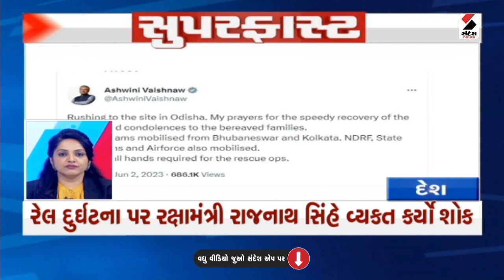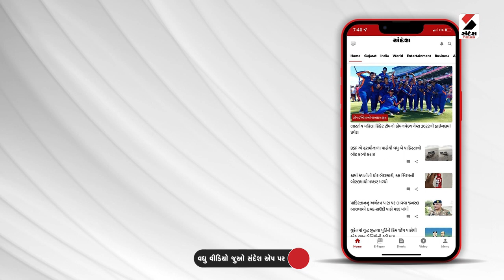Superfast News | Top Headlines | Odisha Train Accident | Coromandel Express Accident | Gujarati News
ઓડિશાના બાલાસોરમાં ગઇકાલે રાત્રે 3 ટ્રેનની એકબીજા સાથે ટક્કર
ટ્રેનની ટક્કરથી 233 લોકોનાં મોત, 900થી વધુ લોકો ઘાયલ
બોગીઓમાં હજુ પણ અનેક લોકો ફસાયા હોવાની આશંકા

ઓડિશાના બાલાસોરમાં એક ભયાનક દુર્ઘટનામાં ત્રણ ટ્રેનો એકબીજા સાથે અથડાઈ હતી, જેમાં અત્યાર સુધીમાં 236થી વધુ લોકોના મોત થયા છે જ્યારે 900 લોકો ઘાયલ હોવાનું કહેવાય છે. મૃત્યુઆંક સતત વધી રહ્યો છે. બોગીઓમાં હજુ પણ અનેક લોકો ફસાયા હોવાની આશંકા સેવાઇ રહી છે. મોડી રાતથી રેસ્ક્યુ ઓપરેશન યથાવત છે. સ્થાનિક તંત્ર, રેલવે, NDRF, SDRFની ટીમો રેસ્ક્યુ ઓપરેશનમાં, આર્મી પણ જોડાઇ રેસ્ક્યુ ઓપરેશનમાં, એરફોર્સનું હેલિકોપ્ટર પણ પહોંચ્યું દુર્ઘટના સ્થળે.

મૃતકોના પરિવારને 10 લાખની સહાય

ઓડિશાના બાલાસોરના બહગાના સ્ટેન પાસે પહેલા બેગ્લુરુ હાવરા સુપર ફાસ્ટ એક્સપ્રેસની માલગાડી સાથે ટ્કકર થઇ અને ત્યારબાદ માલગાડી કોરોમંડલ એક્સપ્રેસ સાથે ટકરાઇ ટક્કર એટલી જોરદાર હતી કે કોરોમંડલ એક્સપ્રેસ પાટા પરથી ઉતરી ગઇ. ટ્રેનના અનેક ડબ્બા માલગાડી પર ચઢી ગયા. સાત ડબ્બા ઉંધા પડી ગયા.. ચાર ડબ્બા રેલ બાઉન્ડ્રીની બહાર નીકળી ગયા, કુલ 15 ડબ્બા પાટા પરથી ઉતરી ગયા હોવાની માહિતી મળી રહી છે. 50થી વધુ એમ્બ્યુલ્સ ઘાયલોને સારવાર માટે લઇ જવા તૈનાત કરાઇ છે. રેલમંત્રી અશ્વિની વૈષ્ણવે મૃતકોના પરિવારને 10 લાખની સહાય અને ગંભીર રીતે ઘાયલોને 2 લાખ આપવાની જાહેરાત કરી સાથે જ, સામાન્ય ઇજા પહોંચી હોય તેમને 50 હજારની સહાય જાહેર